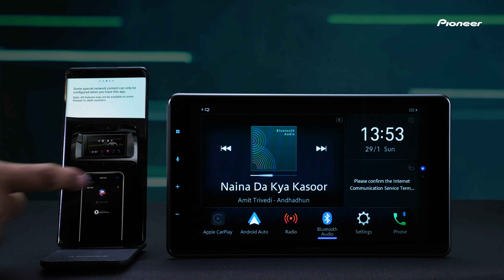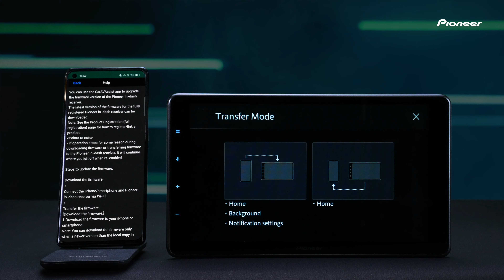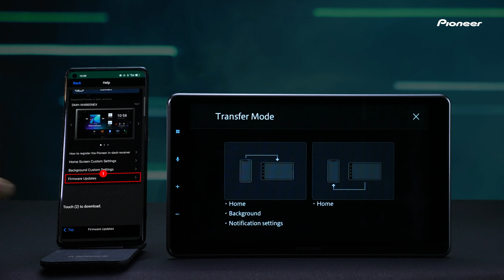Enhance Your Driving Experience with Pioneer DMH-ZF8550BT | CarAVAssist OTA Update Guide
Get the most out of your Pioneer DMH-ZF8550BT with the CarAVAssist OTA Update. Personalize your home screen and explore new features effortlessly. Look through the instructions to correctly set up CarAVAssist on your device and elevate your driving experience.